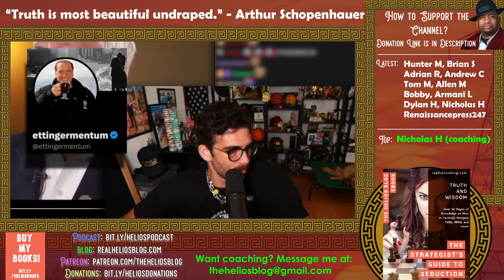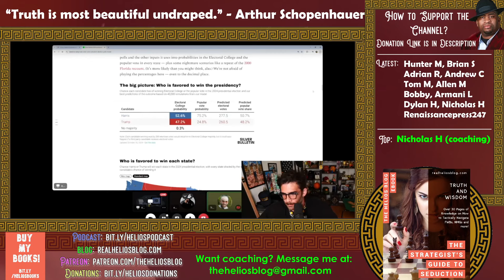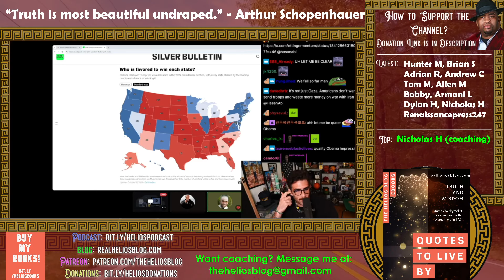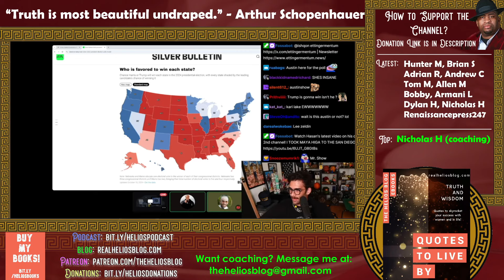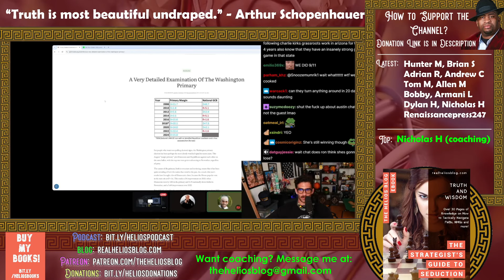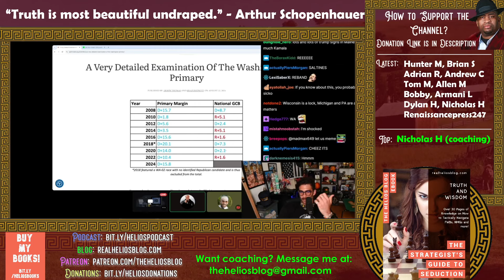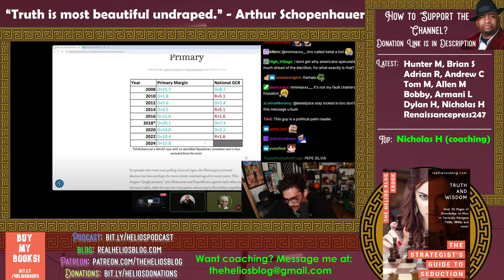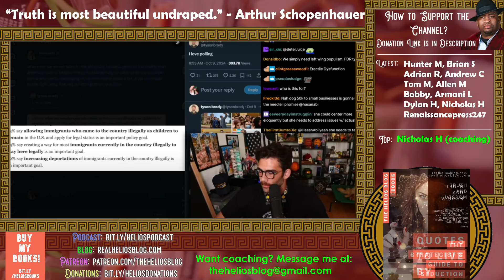HasanAbi: "Can Kamala Win?" {Reaction} | Helios Blog 1155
HasanAbi asks if Kamala can win.

Some craziness here...

Please do all of the following to fully support me:

1) Like the video (for the algorithm)
2) Comment on the video (I respond to all comments and I'll give you a heart!)
4) Check Out All of My Content on Other Platforms! (Spreads the reach of the channel)

6) Buy my books (The ultimate show of support :))